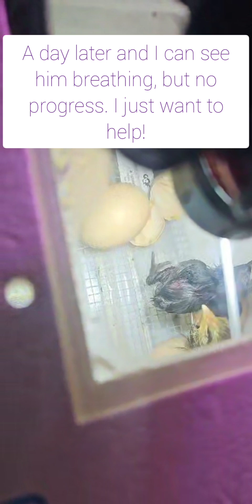Helping Steven Get on his Feet!